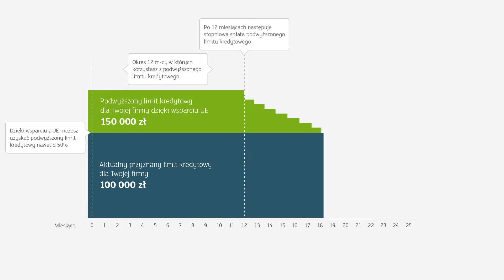Przykładowa symulacja spłaty kredytu dla firm z gwarancją COSME